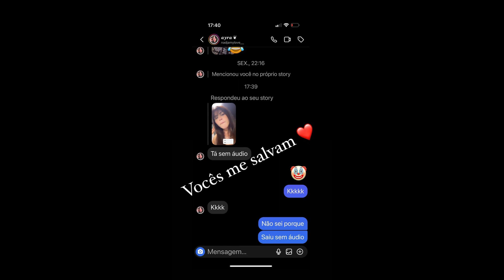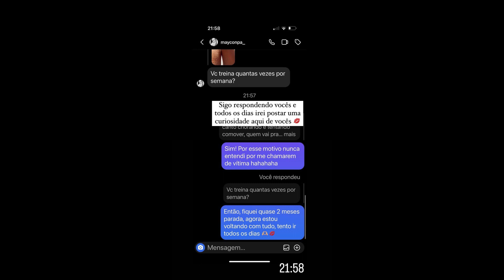STORIES DA NADJA PESSOA 11/02/2024